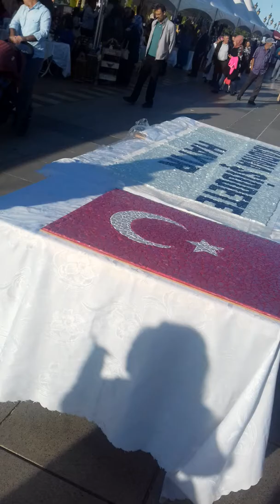مهرجان في تركيا محافظه سامسون